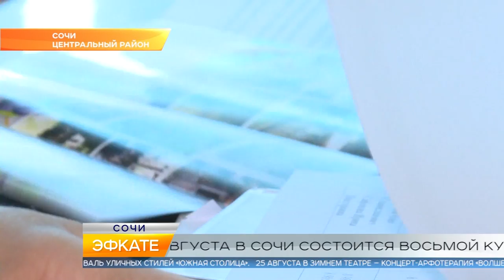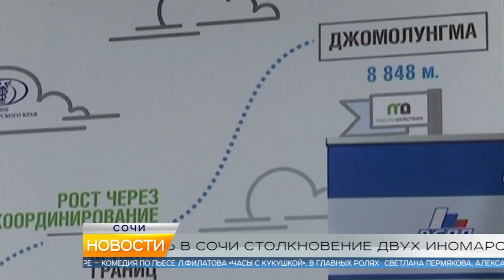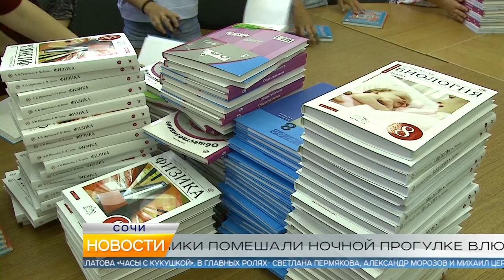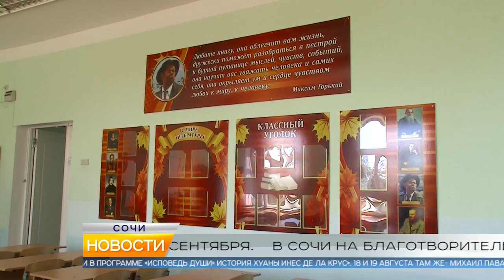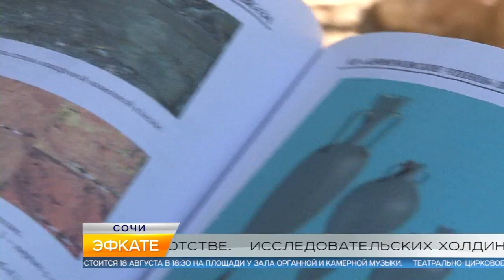Новости Сочи (Эфкате РЕН REN TV) Выпуск от 15.08.2018